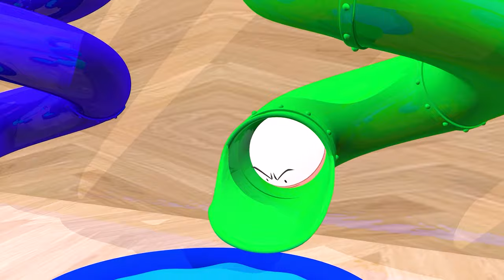Paint & Animals Spider Man Duck Cat Cow Tiger Lion Monkey Fountain Crossing Turtle Cartoon Game New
Production team: BiBi Cartoons Animals.
© Copyright by BiBi Cartoon Animals ☞ Do not Reup